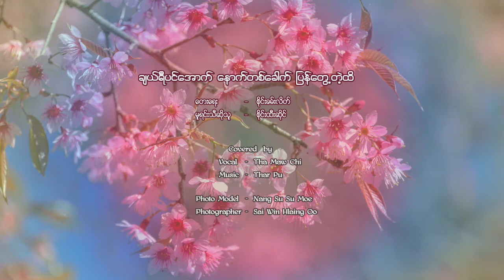ချယ်ရီပင်အောက်နောက်တစ်ခေါက်ပြန်တွေ့တဲ့ထိ (cover song)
Original Singer - Sai Htee Hseng
Composer - Sai Kham Leik
Covered by
Vocal - Tha Maw Chi
Photo Model - Nang Su Su Moe
Photographer - Sai Win Hlaing Oo